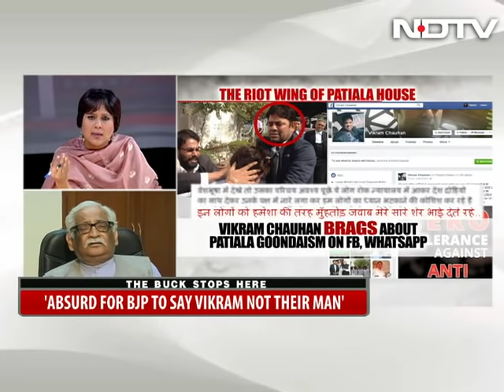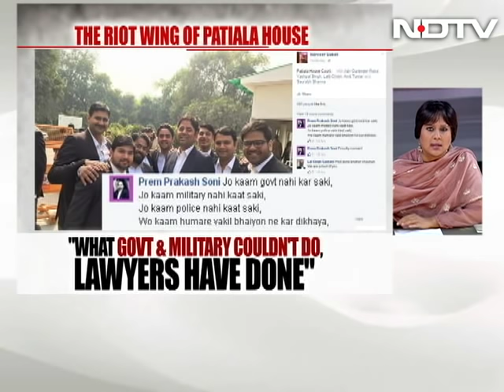Kanhaiya innocent, police immunity for goons anti-national: Rajeev Dhavan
Senior Supreme Court lawyer Rajeev Dhavan, who was member of Supreme Court panel on Patiala House court violence, said that the goons acted in "collusion" with the police and that "politics and police have given a layer of immunity" to those hooligans. Calling Kanhaiya Kumar "innocent", he said that the Delhi police commissioner "does not know the offence of sedition". He said that the Delhi Police "connived" with the BJP and the ABVP to arrest Mr Kumar.